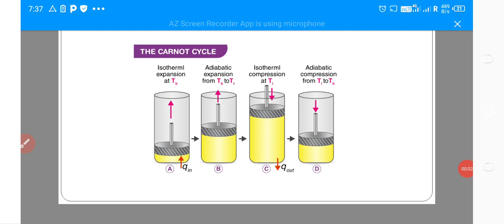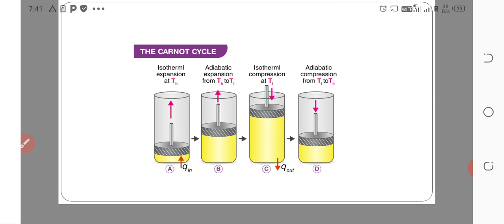carnot cycle.. thermodynamics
Video from Yojna Singh